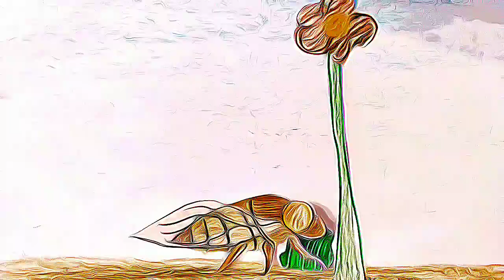Al ritmo de las chicharras - ElBatinGris